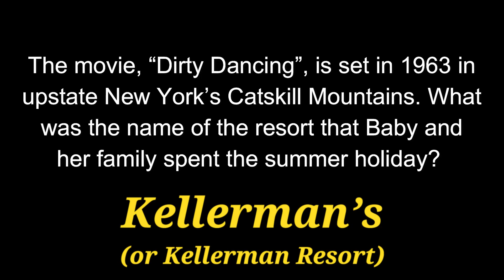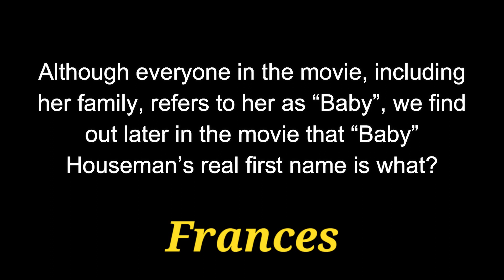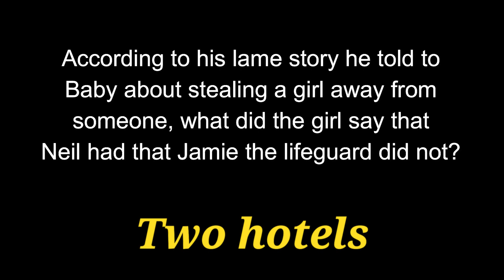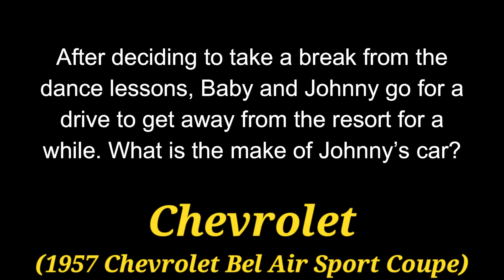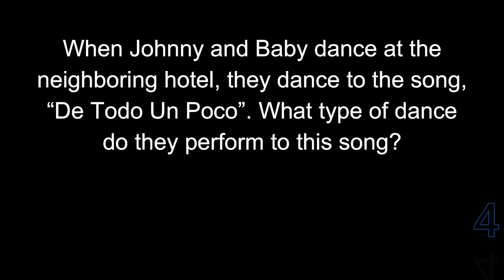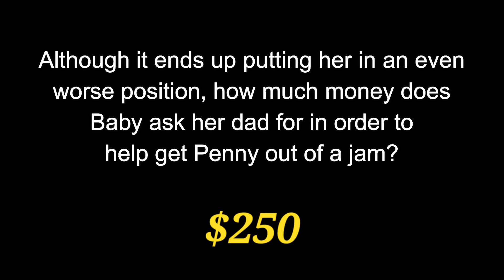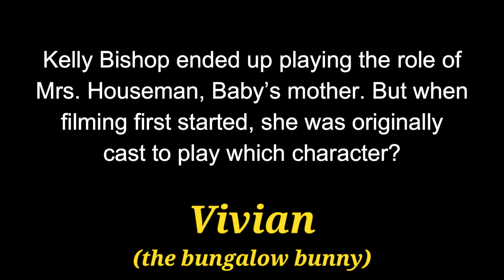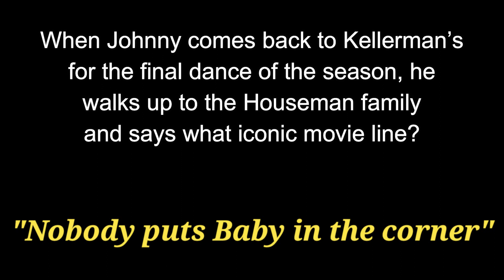DIRTY DANCING - a 21 question quiz about the popular 1987 movie | swayze/grey {ROAD TRIpVIA- ep:529]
21 Questions about the movie
EPISODE 529 |

21 Questions / 12:51  Minutes

If you are a Dirty Dancing fan, you should take a look at this website. The most thorough and complete Dirty Dancing fan site I've ever seen!

DIRTY DANCING - a 21 question quiz about the popular 1987 movie {ROAD TRIpVIA- ep:529]